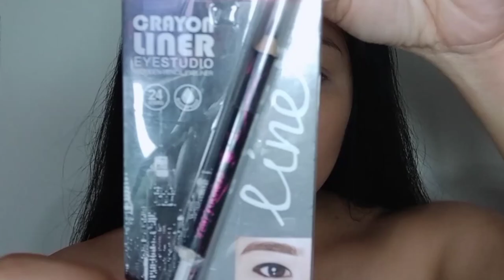Eyeliner Makeup Looks | JheNna Cariñosa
Some of the Product that I use may or may not work for You ..everything that I say are base on My research, Experience and My own HONEST opinions...LOVE YAH!!!

if You have any video suggestion or recommendation pls leave a COMMENT Thank you!!